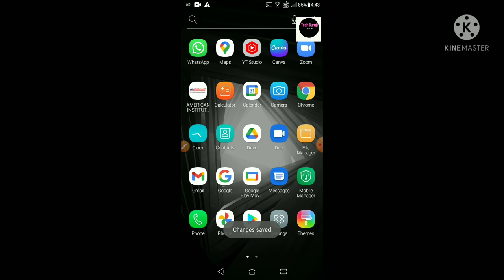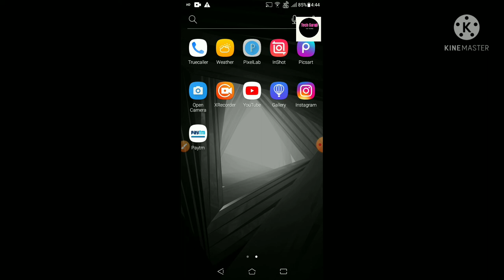How to hide app in mobile in Hindi...मोबाइल में ऐप को कैसे छुपाएं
video highlights:-
Aaj aap janege is video me apne mobile me se kisi bhi app ko hide kaise kar sakte h .ye video aapke liye bahut hi useful hone wali h .agar aap nhi chahate ki aapki photo koi dekhe ya aapke personal chats koi nahi padhe to ye video aapke liye hi h... wo bhi puri jankari Hindi language me ...

App hide kaise kare
इनस्टाग्राम को हाईड कैसे करें?
व्हाट्सएप को हाइड कैसे करें
प्ले स्टोर में ऐप को कैसे छुपाए
# हाइड एप को कैसे देखें
मोबाइल में ऐप को कैसे छुपाए